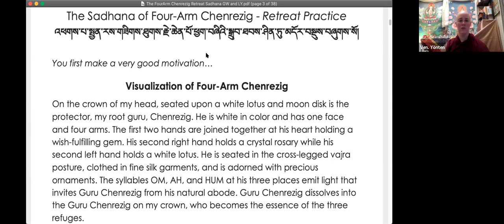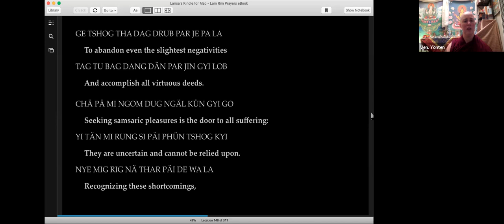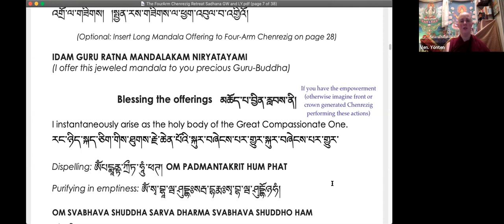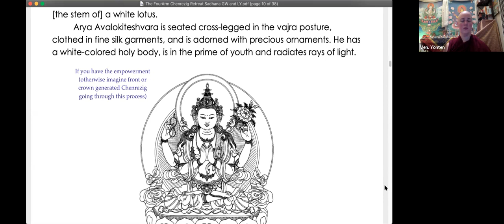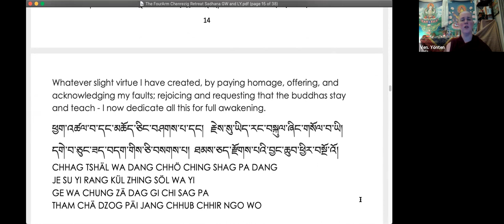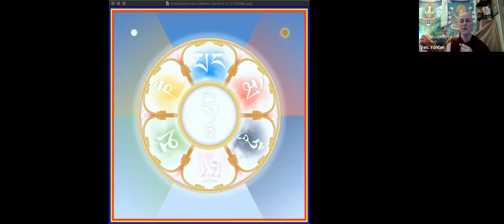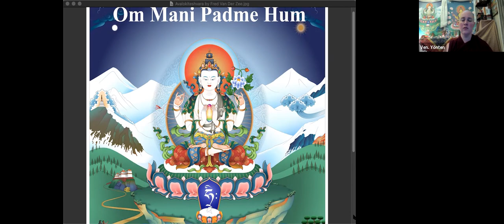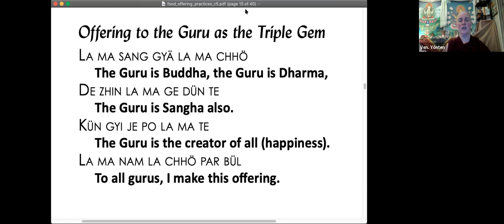Chenrezig Mini Retreat_Session 3: Sadhana Practice (different emphasis than session 1)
Hosted by Land of Medicine Buddha

Colophon:
This written instruction is prepared and compiled with a virtuous dedication, by Geshe Thupten Wangchen, for The Four-Arm Chenrezig Retreat, which took place at Mahamudra Centre, Colville, New Zealand, in January 2017.

This sadhana is based on a manual for The Four-Arm Chenrezig Retreat, entitled "A Repository of the Treasure of Siddhis" composed by the supreme scholar - 8th HHDL Jamphel Gyatso.

This Sadhana contains sections in Tibetan script which are prompts for common prayers for those who read Tibetan as well as containing complete sections for native Tibetan speakers and students learning Tibetan. The sections in Tibetan phonetics using English characters are for chanting purposes for people who don’t read Tibetan script (for example, during group practice).

Endnotes:
Compiled from the FPMT "A Nyung Nä Ritual Sadhana " booklet, and Retreat Prayer Book, as well as the “Request to the Supreme Compassionate One” translated by Lama Zopa Rinpoche.

The Foundation of All Good Qualities and The Three Principle Aspects of the Path Prayers by Lama Tsong Khapa as well as The Heart Sutra and Praise to Six Arm Lord Mahakala were extracted from the FPMT Retreat Prayer book 2014 edition.

Drawings: Robert Beer, Andy Weber, Wolfgang Saumweber and Fred van der Zee

Edited and formatted by Venerable Lozang Yönten 2017.